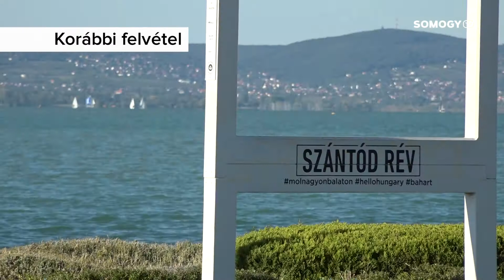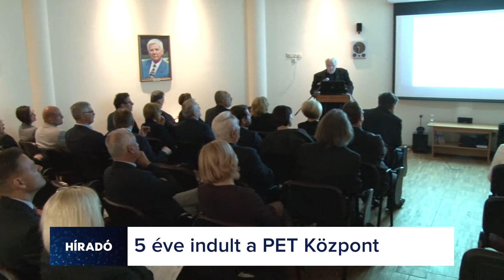Somogy TV - Híradó - 2019.05.10.